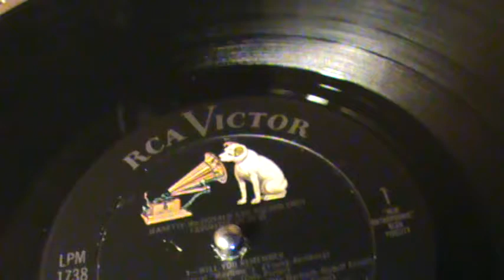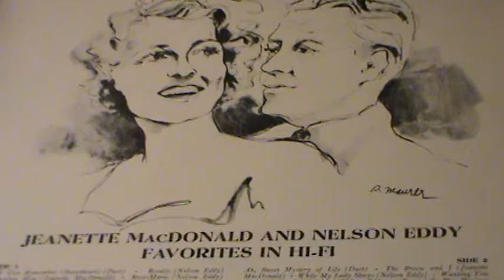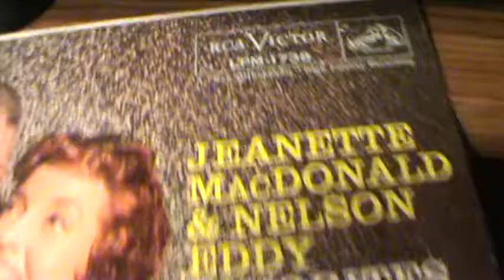WILL YOU REMEMBER ( Sweetheart ) Duet *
Had request for this great classic, so here is Jeanette MacDonald  &  Nelson Eddy whom did this duet, from a few years back.. From the  RCA album, 1958  RCA LPM-1738 ... Hope you enjoy this, and as always,  KEEP PLAYING THE MUSIC ! ! !